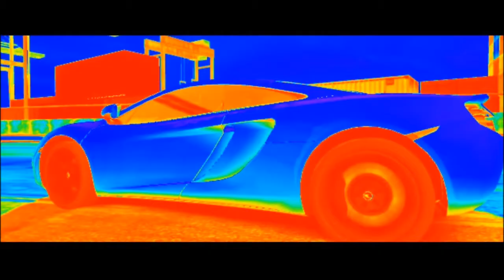Partie express en Guerilla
Salut tout le monde ! Voici une partie courte mais sympa en guerilla sur zenith